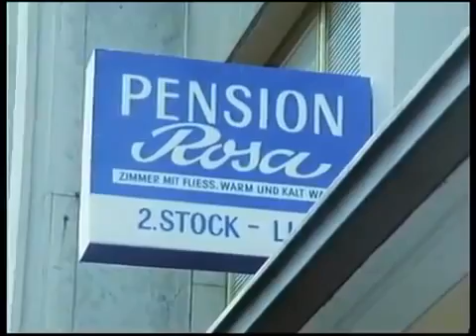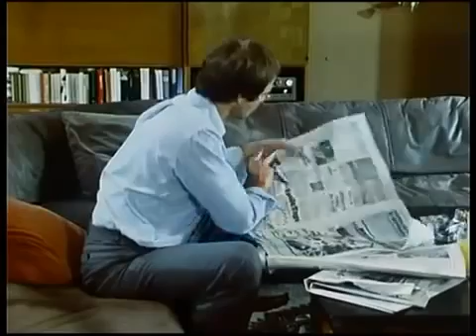Der Alte 67 Kalt wie Diamant